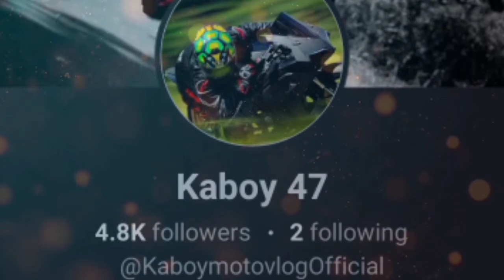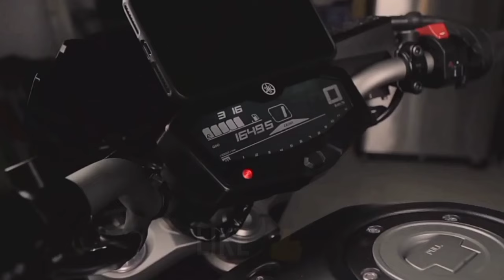ANG BIG BIKE NA HINDI NALULUMA | MALAKAS NA POWER OUTPUT AGGRESSIVE LOOKING PA | PANALO KA DITO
Most powerful big bike sulit kahit version 1
Malakas na maporma pa